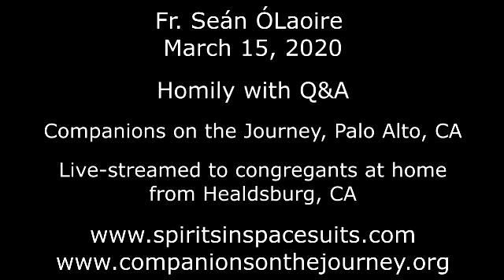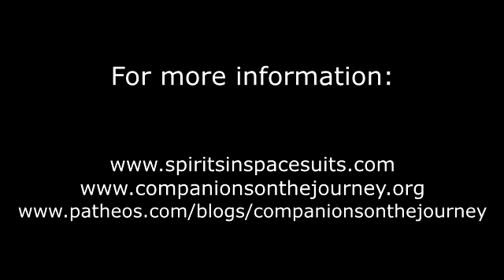2020-03-15 The Coronavirus – Crucifixion and Resurrection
In this homily, after introducing the concepts of story-telling and ritual – which is simply dramatized storytelling – I go on to speak of the coronavirus. Coming as it does during Lent, which is a time of preparation for both Good Friday (crucifixion) and Easter Sunday (resurrection), I want to emphasize that this is not just a ‘dark night of the soul’ but the invitation to a new dawn; it signifies the end of Homo Sapiens and the birth of Homo Spiritualis. There has never been a significant shift in human consciousness which was not spawned by a great crisis. 4 The image of Jesus on the cross is a great template for these times: (i) Mental anguish – “my God, my God, why have you abandoned me?” (ii) Physical pain – “I thirst!” (iii) Concern for family – “Son behold your mother, mother behold your son.” (iv) Concern for fellow sufferers – “This day you will be with me in paradise.” (v) Concern even for the ‘enemy’ – “Father forgive them, they know not what they do.” (vi) Commitment to the mission – “It is completed!” and (vii) Ultimate trust – “Father, into your hands I commit my Spirit.”

Fr. Seán ÓLaoire, PhD was ordained a Catholic Priest in 1972 and is Spiritual Director of Companions on the Journey, a community which seeks to recognize the God / divinity within each and all of us. Through homilies and lectures, Fr.Seán inspires and empowers us to develop our own personal cosmology where each individual’s spirituality is seen as derived from his / her experiences of God, immanent and transcendent, and illuminated by the teachings of Christ and the wisdom of other spiritual traditions. People of all faiths are welcome to liturgical services: Friday 7:30 AM, St. Mark’s Chapel, 600 Colorado Avenue, Palo Alto CA 94306; and Sunday, 9:30 AM, Seventh Day Adventist Church, 786 Channing Avenue, Palo Alto CA 94301. To contact Fr.